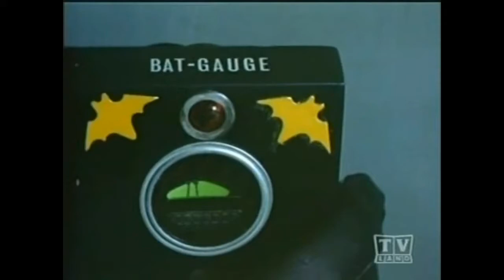Bat Gadgets: Bat-Gauge & Laser Gun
2-in-1 video